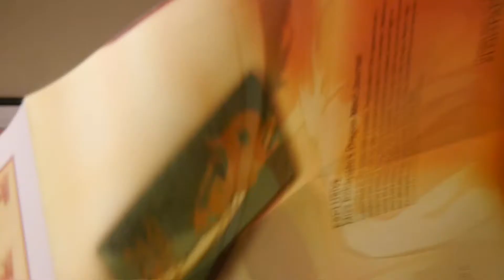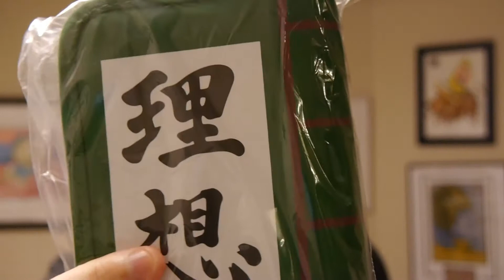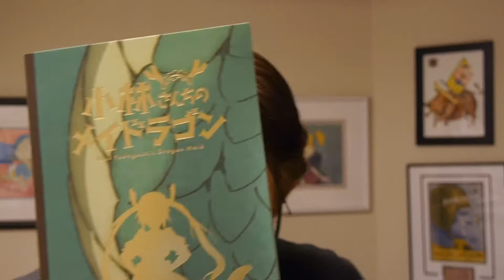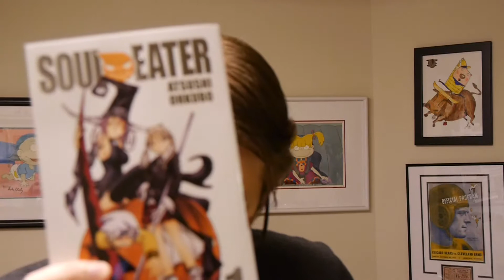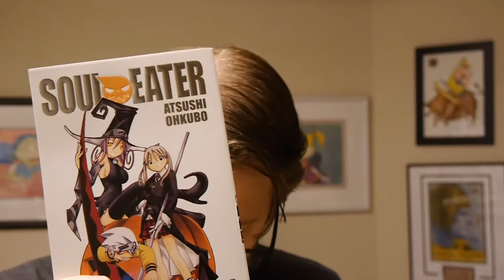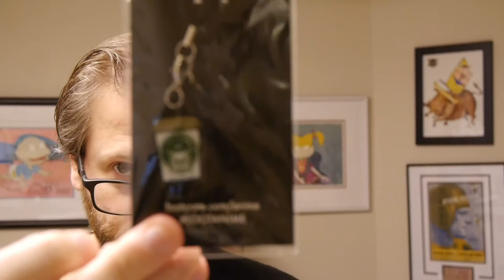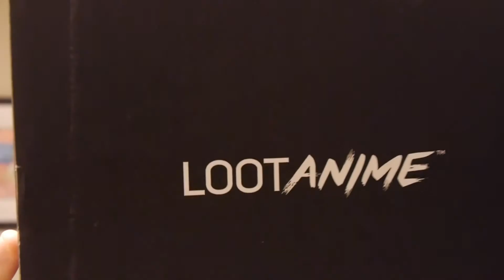Loot Anime Episode 22 "Work for It!" Unboxing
Loot Anime is a geek box by Loot Crate and Crunchyroll focused on the anime fans. This month's box has a theme of "Work for It!"! There's lots of anime and manga featuring series that help the job and mission

We open up the box to show off what's inside and what we think of the box.

Loot Crate provided Graphic Policy with a FREE box for review.